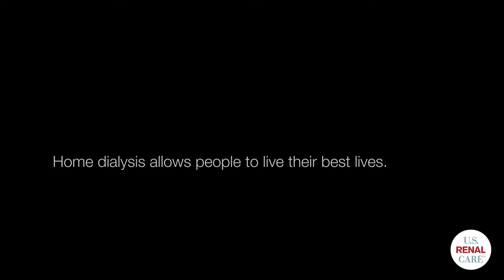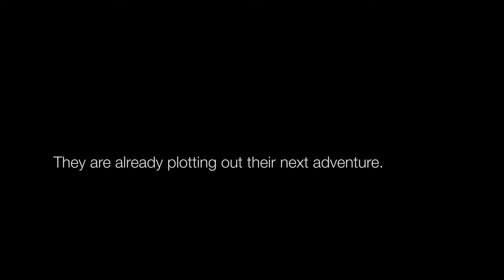Presenting Sponsor: Baxter International, Inc.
Baxter International, Inc. is the 2020 NKFI Walk for Kidneys Presenting Sponsor